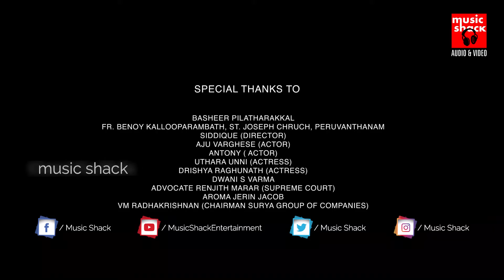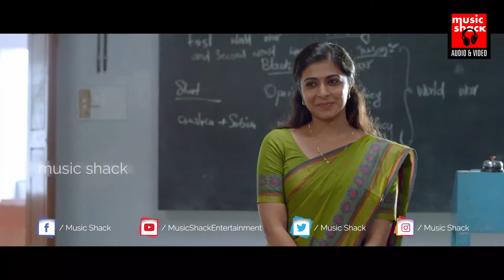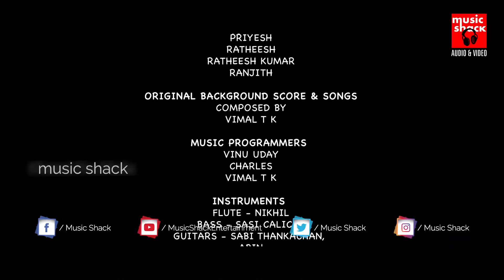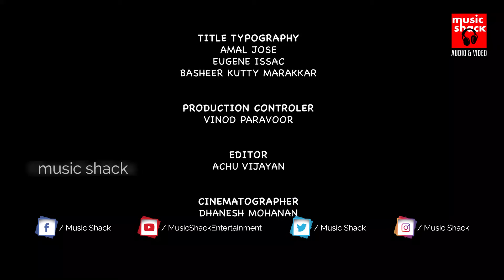Kidu Malayalam Full Movie Malayalam Full Movie # Superhit Malayalam Full Movie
Follow Our Whatsapp Channel Kidu Latest Malayalam Full Movie # New Malayalam Full Movie # Superhit Malayalam Full Movie